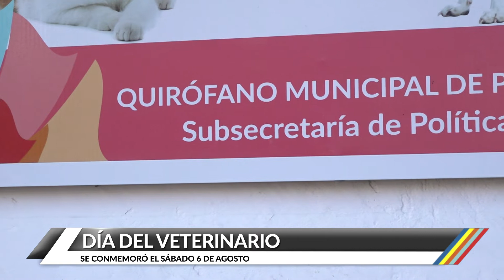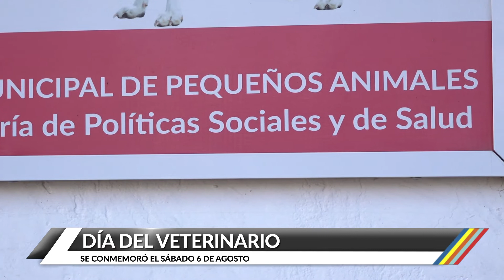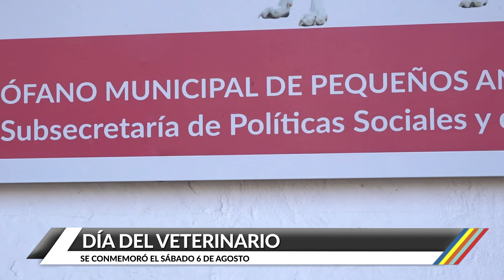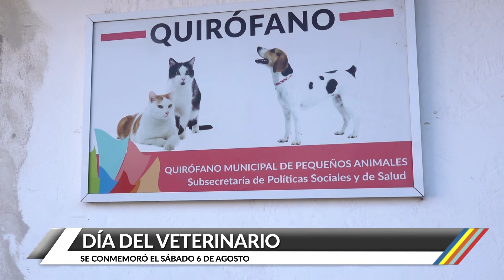Día del Veterinario - Juan Carlos Erbes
El 6 de agosto se celebró el día del médico veterinario. Por esto visitamos el quirófano municipal, donde lleva adelante sus tareas Juan Carlos Erbes con quien conversamos sobre esta profesión, los principales desafíos y lo más gratificante de llevarla adelante.